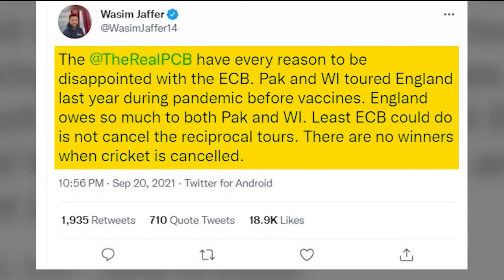Wasim Jaffer's Love for Pakistan | ArgusNews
Controversy over Former cricketer's tweet. Criticism of the statement in favor of the Pakistan Cricket Board.